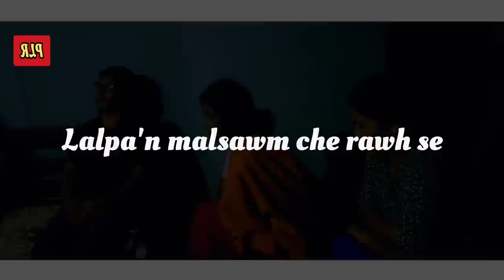14th June 2023 Thaltlang || Pu Edena thusawi